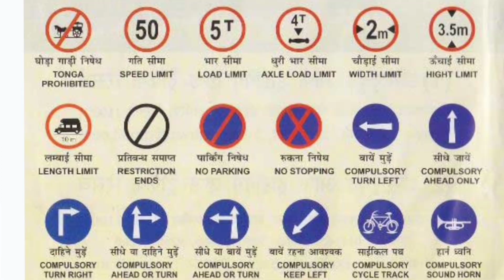Scooty driving in Traffic road.Please Subscribe & Support us